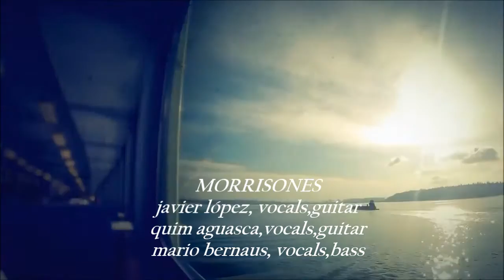into the mystic cover by morrisones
van morrison, cover by morrisones.
Javier López vocals, guitar
Quim Aguasca, vocals, guitar
Mario Bernaus, vocals, bass.

"Seattle ferry ride time lapse" video clip by Brody Davis,
"license 3.0".